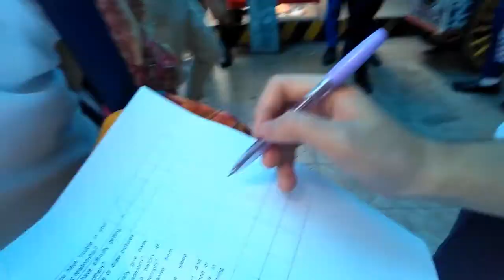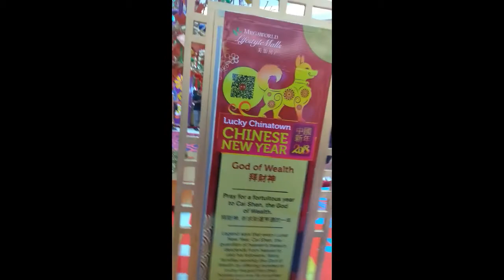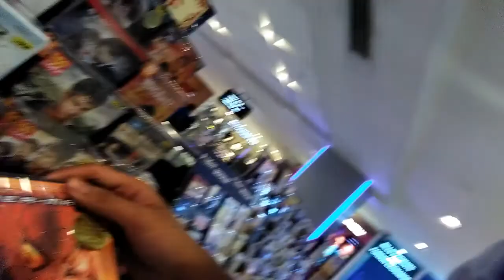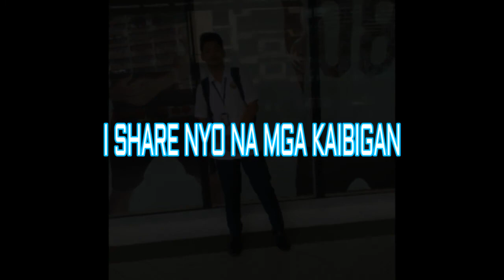E T vlog (re-edit)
5:29 talupan
6:36 malasap
7:05 umayos dili ka kaibigan kung ayaw mong maghalo ang balat sa tinalupan
8:16 hinubog
12:17 matayog
12:51 nakakamangha
15:38 kubyertos
15:46 nakakapagkabagabag
16:02 nakakaasiwa
16:42 magkasalubong ang kilay
16:54 batugan
17:49 nakakatakam
18:00 magtatakipsilim
we use some uncommonly used words in our vlog.
Members
Alhambra
Baginang
Cater
Gamilde
Primavera
Baclayon
Banal
Pura
Adato
Illustrisimo

for Wordpress please follow
cjgamilde,Gamilde.blogsite
-ps. i will edit this description once the other members gave their wordpress blogsite